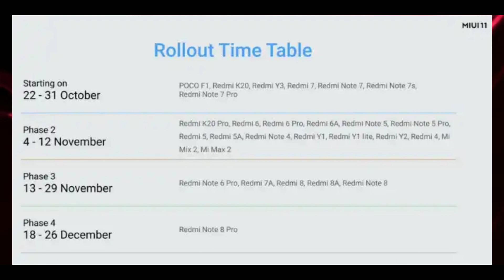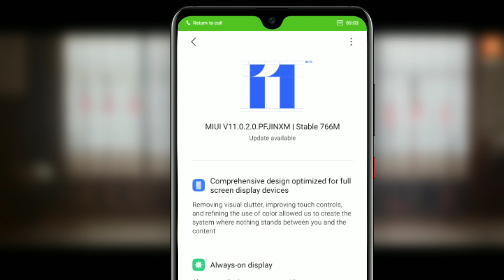MIUI 11 INDIA STABLE UPDATE ROLLOUT | MIUI 11 INDIA STABLE UPDATE TESTER LIST OUT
MIUI 11 INDIA STABLE UPDATE ROLLOUT STARTED | XIOAMI EXPLAINED WHY NO MIUI 11 STABLE UPDATE TODAY

MIUI 11.0.2.0 INDIA STABLE UPDATE ROLLING OUT START | MIUI 11 STABLE UPDATE OTA ROLLING OUT
MIUI 11.0.2.0 INDIA STABLE UPDATE ROLLOUT TODAY | WILL WE  RECEIVE MIUI 11 STABLE UPDATE OTA TODAY

MIUI 11.0.2.0 INDIA STABLE UPDATE ROLLOUT TODAY | WILL WE GET MIUI 11 STABLE UPDATE OTA TODAY | MIUI 11
MIUI 11.0.2.0 INDI5 STABLE ROLLOUT | MIUI 11 STABLE TESTER RESULTS OUT | ARE YOU SELECTED?

MIUI 11 I INDIA STABLE UPDATE DELAYED | MIUI 11 STABLE UPDATE OFFICIAL ROLLOUT 22ND OCTOBER 2019

FINALLY MIUI 11 INDIA STABLE UPDATE ROLLING OUT | MIUI 11 STABLE UPDATE STARTED BEFORE SCHEDULE

MIUI 11.0.2.0 STABLE UPDATE  IN INDIA FIRST BATCH ROLLING OUT? MIUI 11 UPDATE INDIA ROLLOUT SCHEDULE

The Chinese manufacturer Xiaomi is best known for its affordable smartphones and custom MIUI user interface. It arrives with enhanced features compared to Stock Android for all the Xiaomi devices. Although being a custom skin, the company is a bit slower to provide the latest Android updates, the same applies to MIUI 11. Even if you get the new update, the custom MIUI skin hides all the stock android features behind the bar with highly customized user-interface.

Currently, most of the Xiaomi devices are running on MIUI 10 by eagerly waiting for its successor MIUI 11. However, the company has already started the Android 10 Q beta program for the Xiaomi Mi 9 based on MIUI 10, but stable MIUI 11 is still in progress. Previously, MIUI product manager indicated MIUI 11 to get official in the September month.

MIUI 11 Development
Recently, Xiaomi completed the MIUI 10 beta face, which means the company will now focus on MIUI 11. The company confirms MIUI 9.8.29 version is the last beta version of MIUI 10 under its beta testing program. Of course, the latest MIUI11 stable ROM will take some time in development. Moreover, the company starts poring Beta update to Redmi K20 Pro and Mi 9 at the same time the Android 10 arrives at Pixel smartphones. However, Android 10 beta is running on older MIUI, meaning the company is seriously working to provide the latest updates to its consumers.